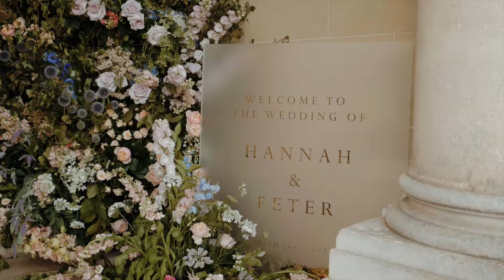Hannah & Pete | Timeless Videography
Venue: @hedsor
Planner: @twinkletoes_lu @mapleroseweddings
Florist: @paularooneyfloraldesigner
Production: @bespokeeventslondon & Joel
SFX: @starlighthire
Entertainment: @eventillustrator @healymusic @activeartistsagency @david_balloons @megabooth
Photography & Videography: @timelessvideobytessa & @helencawtephotography
Catering: @caperandberry
Cake: @sugarandchicuk
Hire: @academyfurniturehire & @whitehouse_crockery & @just_4_linen
Stationary: @millie_stone_uk
Dress: @annabridal @suzanneneville
Hair & Make up: yeoweddings & @carlycoxweddinghair
Bridal Shoes: @manoloblahnik
Jewellery: @paul_springall_jewellery
Balloons: @bubblegumballoons